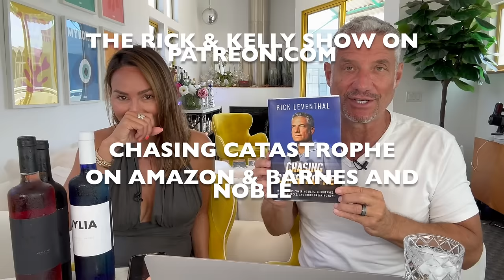RICK & KELLY'S SATURDAY HOLIDAY SPECIAL: BLOOPERS & WAVES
Hey Smashers!  We hope you enjoy this year ending collection of choice moments from our Daily Smash and Rick & Kelly Shows from the past year or so... plus the incredible waves that crashed ashore in Newport Beach this week.  Merry Christmas & Happy New Year and see you in 2024!  Thank you as always for your incredible support... we love and appreciate you all!

JOIN RICK & KELLY'S SWITCH TEAM!

Get your Daily Smash and Rick & Kelly Show hats & sweatshirts at a DISCOUNTED PRICE FOR THE HOLIDAYS

Get your autographed copy of Rick's book "CHASING CATASTROPHE", also

Cast:
Kelly Leventhal
Rick Leventhal